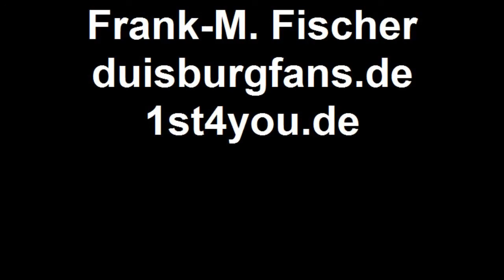Zebramangusten im Zoo Duisburg gegenüber dem RWE Delfinarium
Direkt gegenüber einem der wohl am meisten angestrebten Ziele innerhalb des Zoos Duisburg, dem RWE Delfinarium mit seinen täglichen Delfinshows, befindet sich das Freigehege einer sicherlich nicht so bekannten, aber nichtsdestoweniger sehr interessanten Tierart, der Zebramangusten. Okay mit den Zebras haben sie wenig gemeinsam und dieser Name hängt wohl eher mit dem "Streifendesign" auf ihrem Fell zusammen. Sechs von ihnen sind im Duisburger Zoo zu finden in einem vor gar nicht mal allzulanger Zeit angelegten Gehege unmittelbar angrenzend an das kleine Zoomuseum. Bei ihnen handelt es sich um Raubtiere die in der Natur in Afrika am Rande der Savanne vorkommen. Sie leben in kleinen Gruppen und ernähren sich von Insekten, Kleintieren, aber auch beispielsweise von Eiern, die sie auf dem Boden finden. Wie die Erdmännchen gehören Sie zu der Gattung der Mungos und besitzen so auch die gleiche Fähigkeit, sich auf ihre Hinterbeine zu stellen und so Ausschau zu halten. Alles weitere wissenswerte zu diesen recht lebhaften Tieren erzählt Ihnen Bianca Königshausen, die sich im Zoo Duisburg um sie kümmert, in einem kleinen Videogespräch.